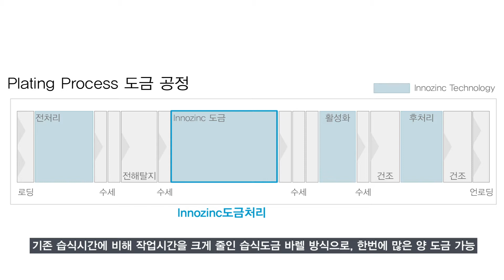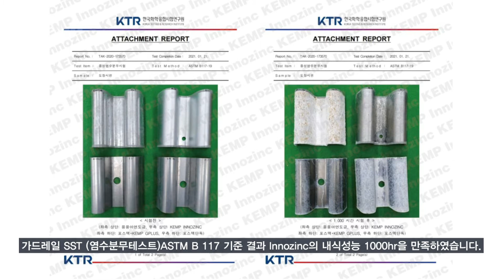강력한 내식성능의 친환경 세라믹 아연 도금 Innozinc (단조샤클 적용)ㅣ해양 환경에 지속적으로 노출, 가혹한 부식환경, 뛰어난 내산성과 내식성이 필요한 곳에 적용하자!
저희 주식회사 켐프에서 개발한 세라믹도금 공정인 Innozinc 도금의 경우, 아연에 화학적으로 결합된 치밀한 세라믹 막이 부식인자의 침투를 막아 아연의 부식을 지연시킵니다. 따라서 용융아연도금보다 상대적으로 얇은 도금 두께임에도 강한 내식성능을 가집니다.

주식회사 켐프의 혁신적인 아연도금 공법인 Innozinc(이노징크)에 대하여 궁금하신 점이 있으신 분은 언제든지 연락주십시오.

감사합니다.

eng) In the case of Innozinc plating, a ceramic plating process developed by Kemp, our company, the dense ceramic membrane chemically bonded to zinc prevents penetration of corrosion factors, delaying zinc corrosion. Therefore, it has a relatively thinner plating thickness than molten galvanized, but has a strong corrosion resistance.

*주식회사 KEMP*

더 자세한 사항이 알고 싶으시다면
아래 연락처로 연락 주시면 친절히 설명 드리겠습니다 :)

* Instagram DM : kempkorea

*울산 광역시 북구 효문2로 87 주식회사 켐프